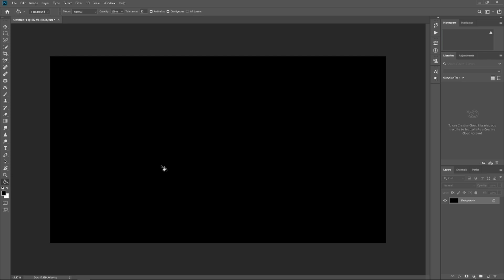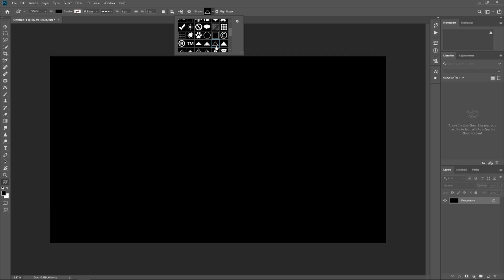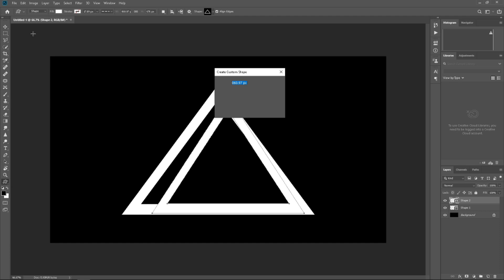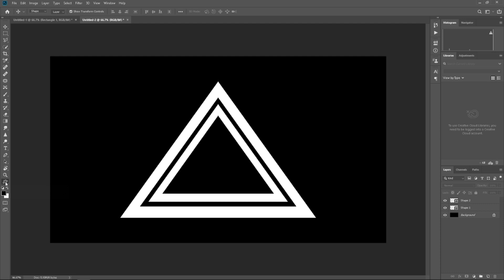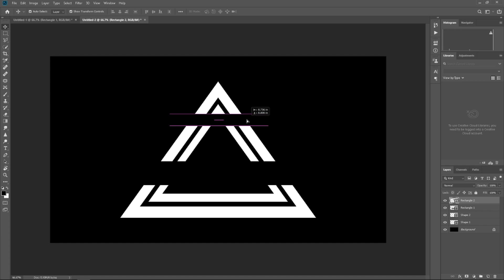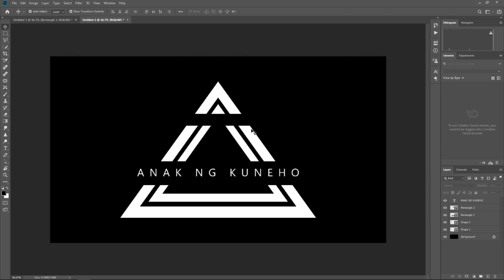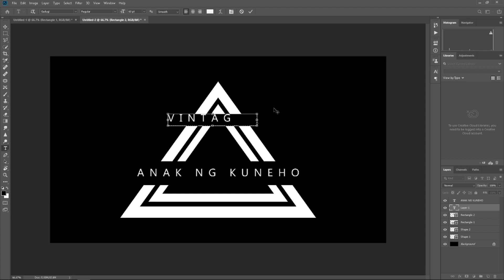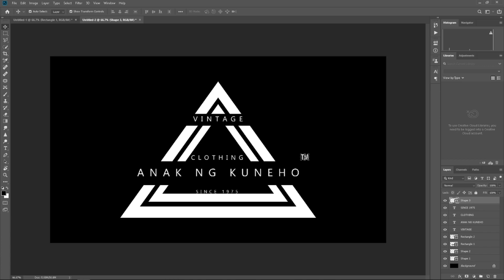Photoshop Tutorial - Sample Clothing line logo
Napaka simple at daling logo para sa mga nagbabalak gumawa ng ng clothing line logo dyan may idea na kayo sa pag gawa using Adobe Photoshop.

Social media acc:
FBPage: /DeyvGaming/